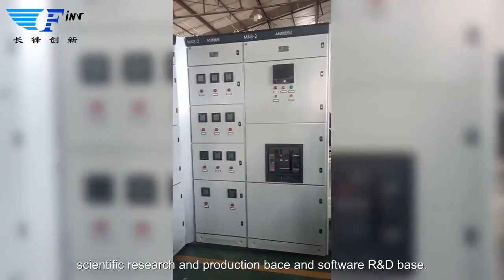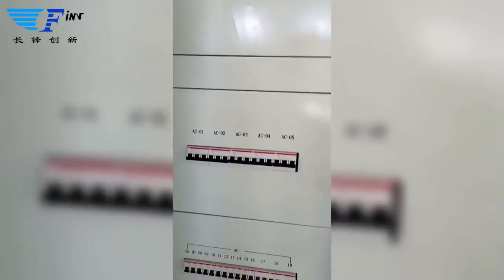Changfeng丨Power Distribution Equipment Manufacturers丨Provide Customized Service For You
Beijing Changfeng Innovation Technology Co., Ltd. is a national high-tech enterprise specializing in R&D and production of intelligent power supply and distribution system products for data center and communication room, information system integration and special software R&D.

Founded in 2002 with a registered capital of 20 million yuan, the company has passed the quality management system certification of ISO9001, ISO14001, OHSAS18001, China Tel laboratory and national compulsory CCC. Obtained the information system integration and service qualification, audio and video integration engineering enterprise qualification. The company has been rated as "Beijing integrity enterprise" for many years, and is a member of China Power Supply Industry Association.